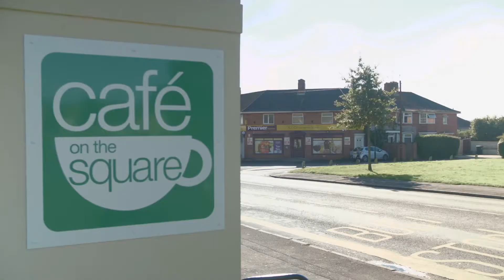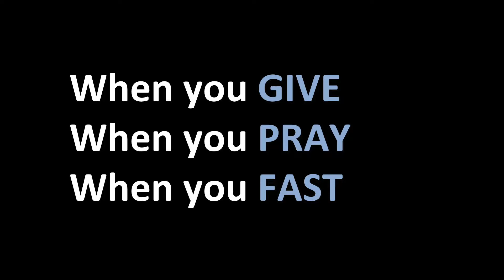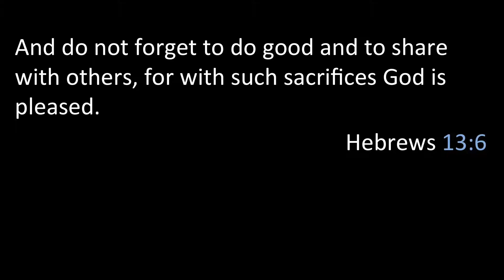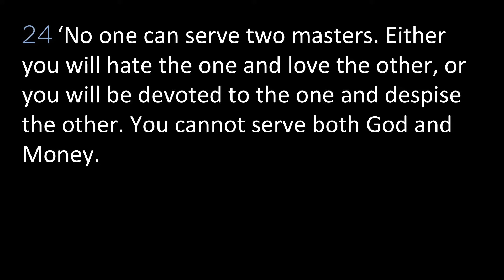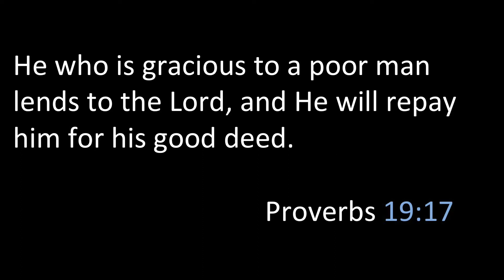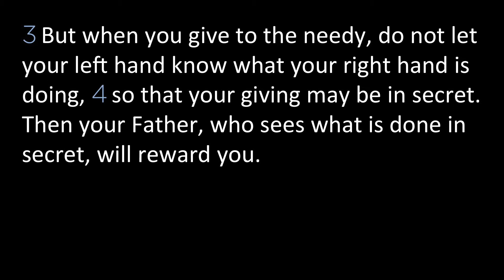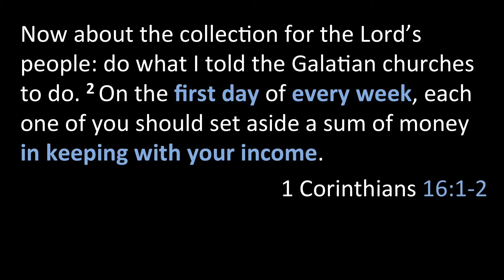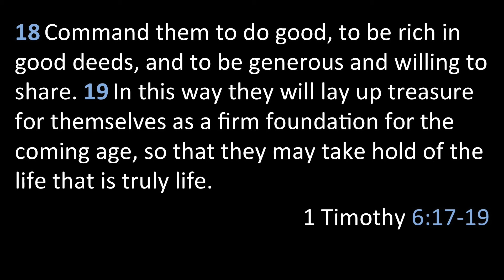Giving and Keeping | Deborah Marsh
Sunday talk from Highgrove Church, Sea Mills, Bristol on 21 January 2018. With Deborah Marsh.

Part of the FIRST THINGS FIRST series. Watch or listen to all our talks